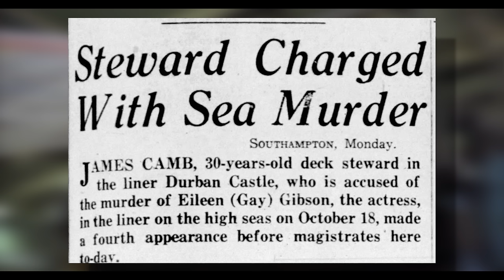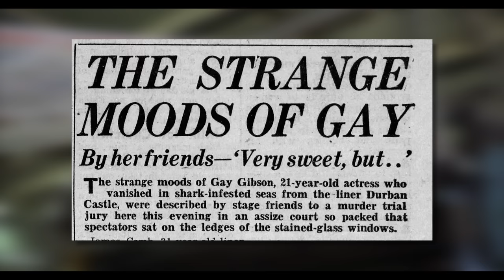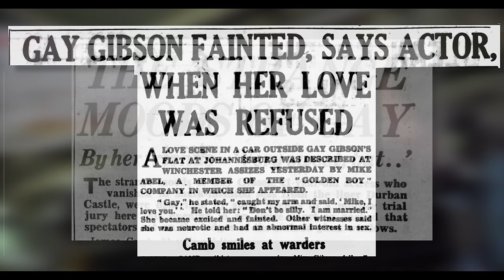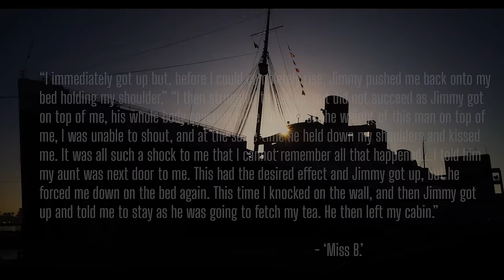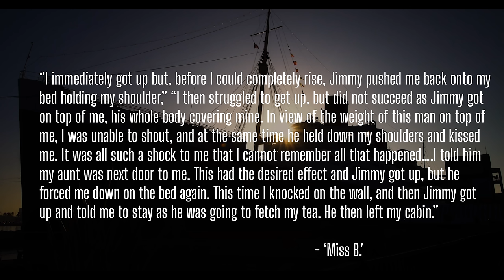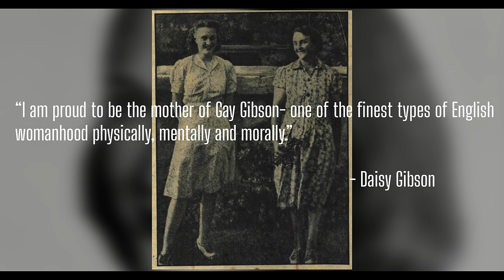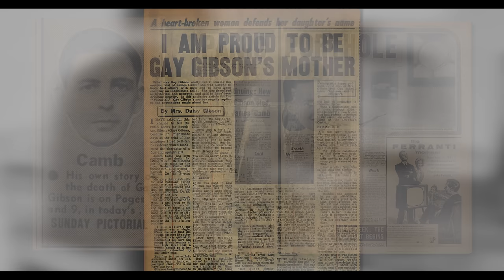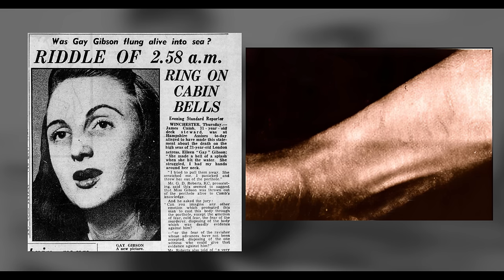Thrown Into The Sea - But Was She Dead Before She Hit The Water?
True Crime - In this episode we look at the strange case of Eileen 'Gay' Gibson, a stage actress who mysteriously disappeared while travelling on a ship headed from South Africa to the UK. As the case unfolded suspicion was soon cast upon one of the Stewards - James Camb.
Camb eventually admitted to pushing Gay through the porthole in her room but he also stated that he didn't murder her.

00:00 - Intro The Actress, the steward and the Ocean liner
00:25 - Gay Gibson - The Actress
02:00 - James Camb - The Steward
03:24 - The Night Gay Gibson went Missing
06:00 - The Captain Questions James and an Investigation quickly begins.
07:49 - James Camb is questioned
09:40 - The Trial Begins
10:10 - Was Eileen's death natural, or murder?
14:30 - Eileen's character is questioned
16:00 - James is found guilty and sentenced to death...but..
17:20 - James Camb is released.